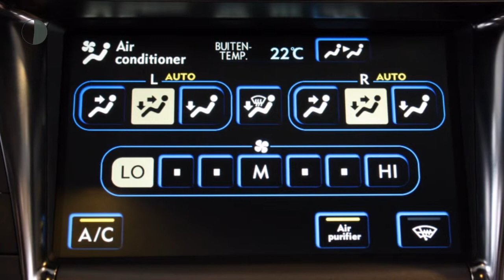Lexus LS 460 President Rear Seat Entertainment, Pre-Crash Safety, Sunroof